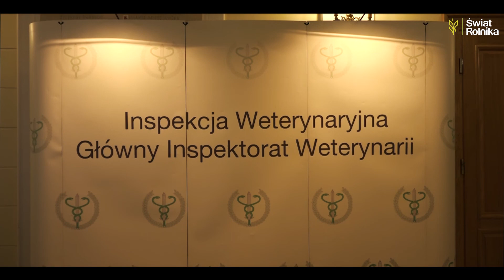Obchody 100-lecia Administracji Weterynaryjnej na SGGW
15 października w Szkole Głównej Gospodarstwa Wiejskiego świętowano 100-letnią rocznicę powstania państwowej Administracji Weterynaryjnej. Lekarzom weterynarii należy się ogromny szacunek za wypełnianie misji dbania o bezpieczeństwo żywnościowe kraju oraz możliwości eksportu produktów rolno-spożywczych na rynki światowe. Od lekarzy weterynarii zalezy bardzo dużo. Jest to instytucja zaufania publicznego, która musi przestrzegać prawa, musi być poza wszelkim podejrzeniem o nieuczciwość, ale przede wszystkim musi być instytucją, która pomaga hodowcom zwierząt.